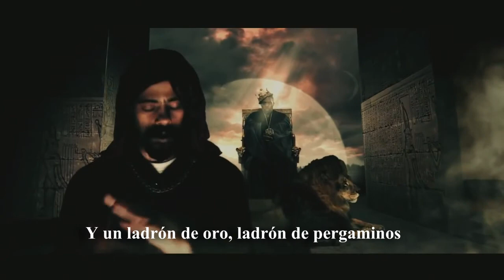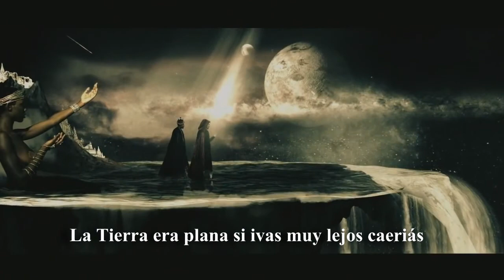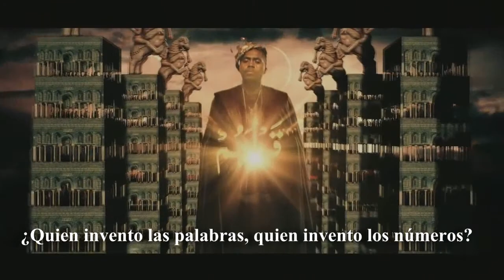Damian Marley & Nas - Patience (Subtitulos en español) ARIJAH93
Para reflexionar y abrir nuestros corazones a la verdad.